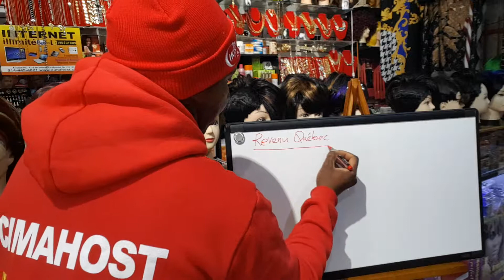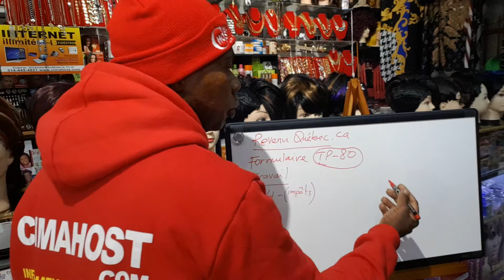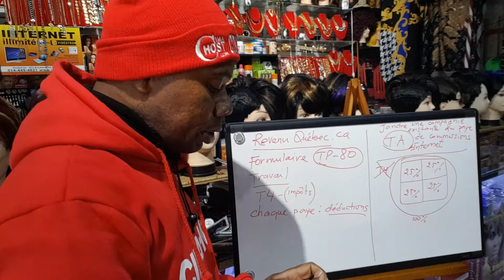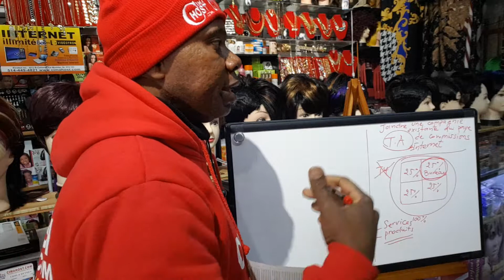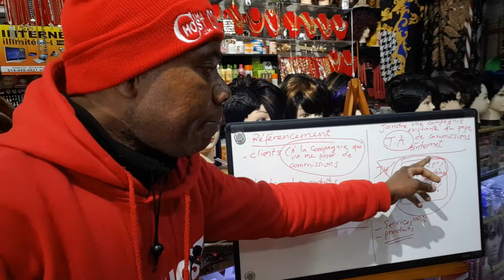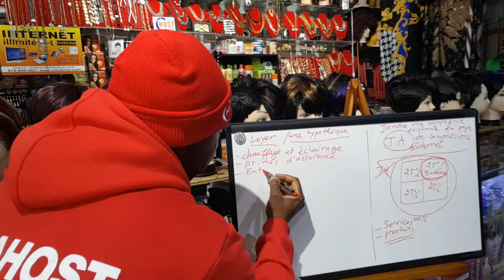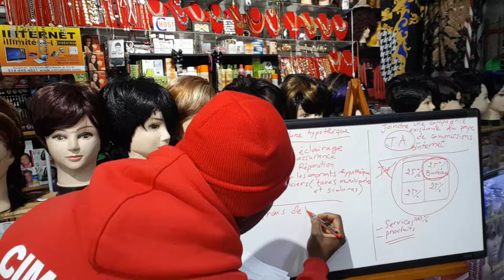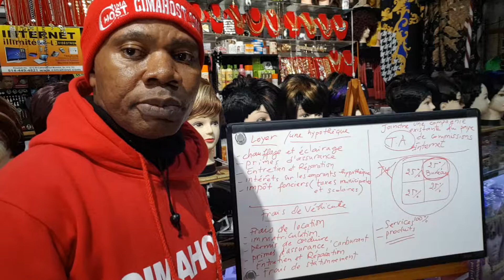COMMENT PAYER MOINS D'IMPOTS AU QUEBEC CANADA FORMULAIRE TP-80